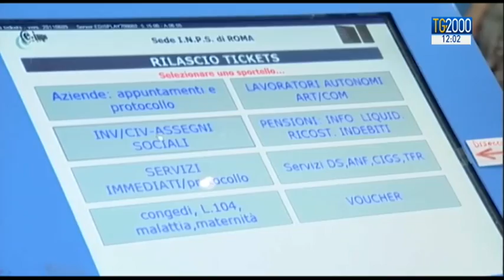Sostegno di Conte al Reddito di cittadinanza. Braccio di ferro Lega - 5Stelle sul Def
Potrebbe essere la settimana decisiva per la definizione del Documento di Economia e Finanza, ma restano le tensioni tra le due anime del governo giallo verde. Mentre il premier Conte ribadisce la necessità del reddito di cittadinanza per colmare le disuguaglianze. Servizio di Augusto Cantelmi